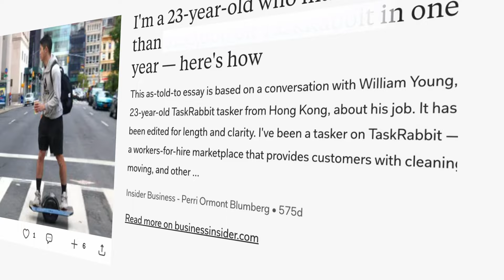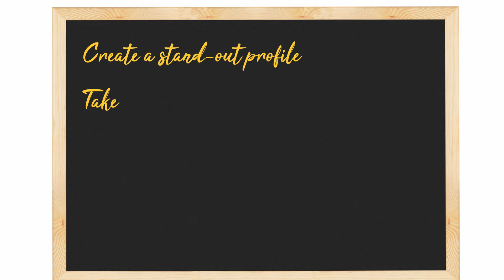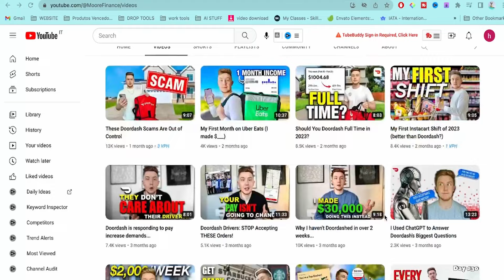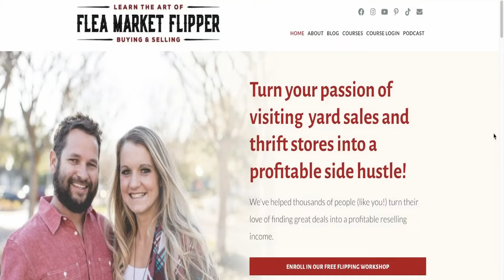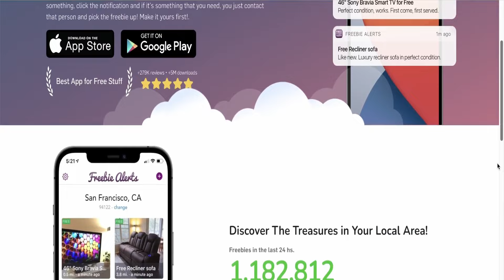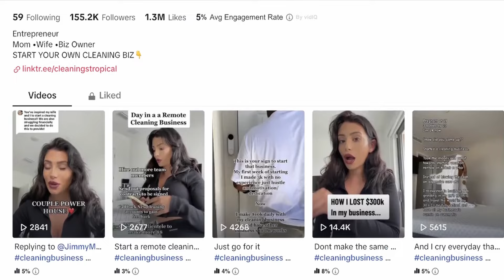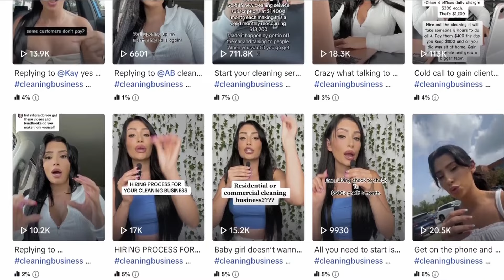4 Side Hustles That No One Is Talking About For 2024 ($900+ Per Day) | Make Money Online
►In this video you will find out how the 4 side hustles no one is talking about for 2023

► TEXT FILE WITH ALL THE RESOURCES & LINKS MENTIONED IN THE VIDEOS

My name is Henrique Teixeira
➜ Investments
➜ Personal Finance